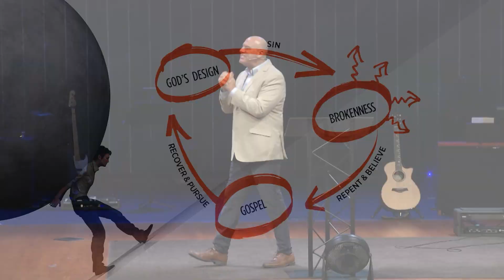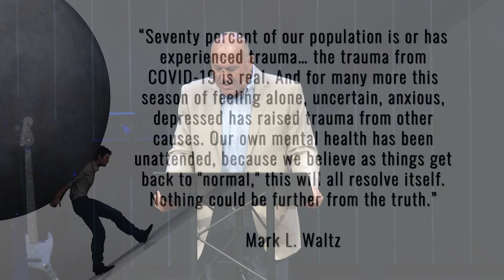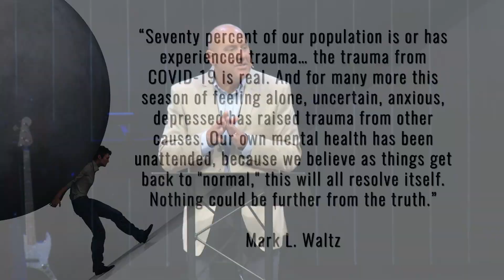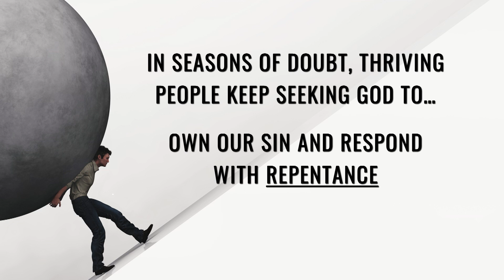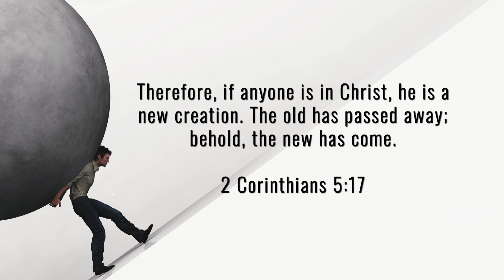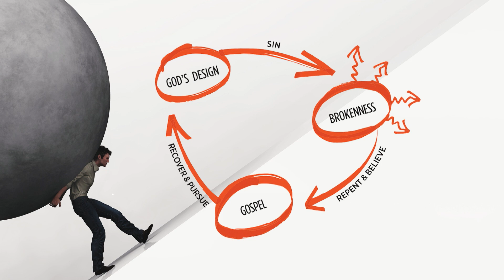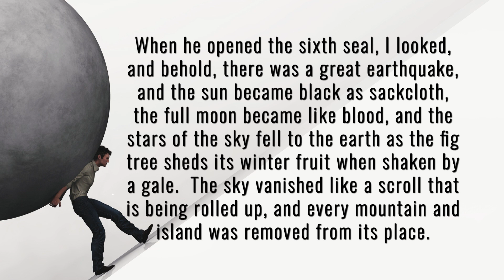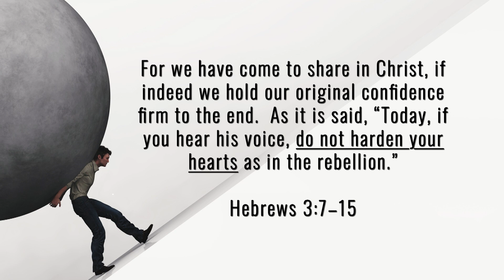11-14-21 Sermon - Seeking God Even When We Doubt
Thriving Even With Doubt | JOEL | Week 6

The world is not as it should be. In our world, there are wars and famines. Despite the hardships we may face in this broken world that might cause us to doubt the goodness of God, the wise person will seek the Lord. The Lord is coming again. Only those who trust in Him can hope in Him.